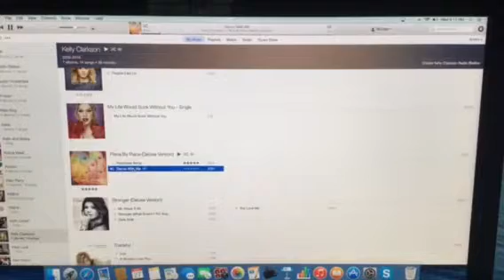The Riley King Radio Show